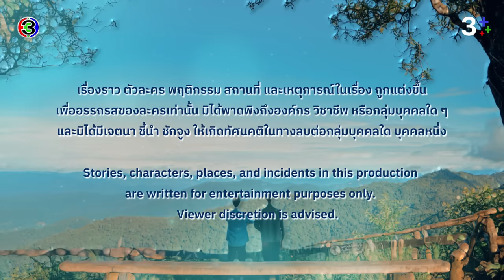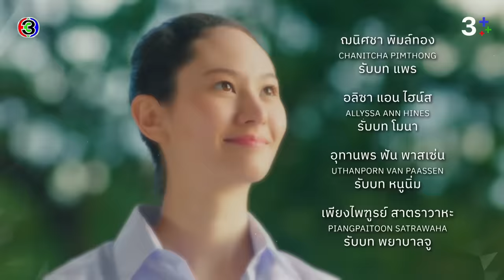[Eng Sub]คุณได้ไปต่อ ToBeContinued EP.2 ตอนที่ 1/4 | 26-02-67 | 3Plus